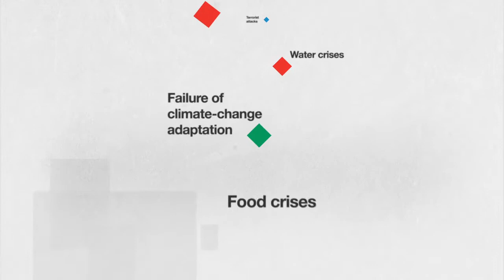The Global Risk Report - Excerpt 2